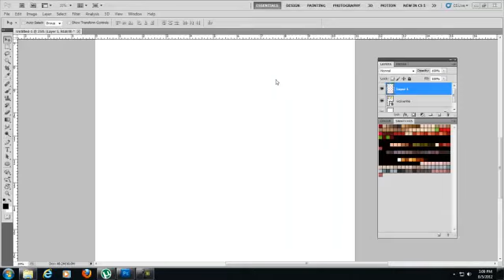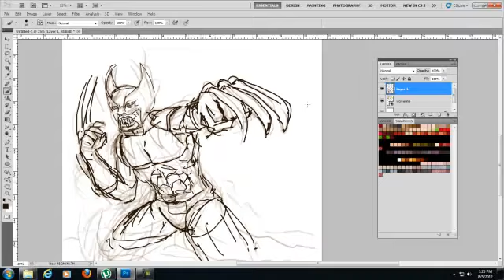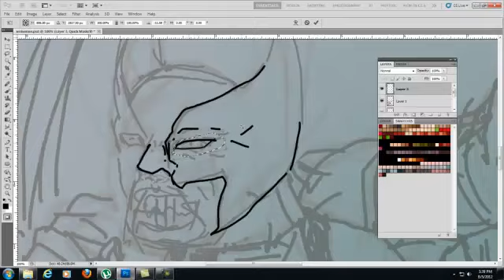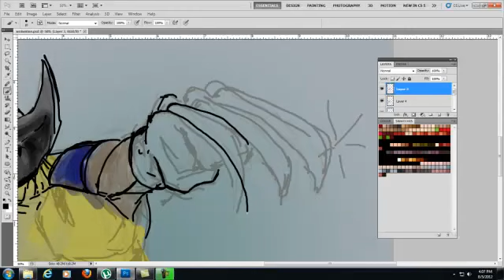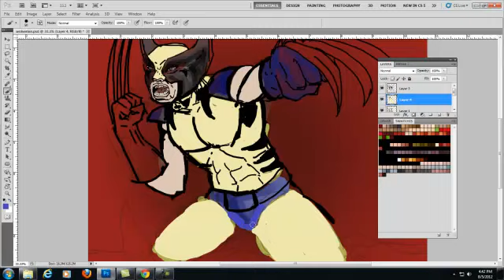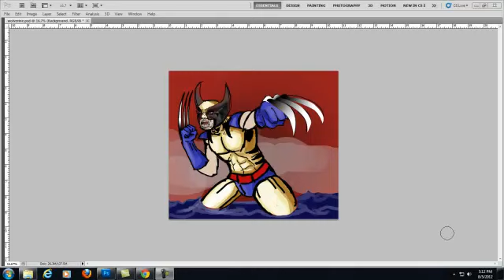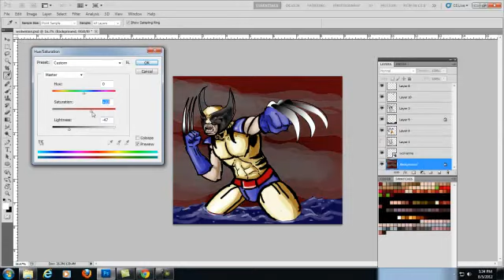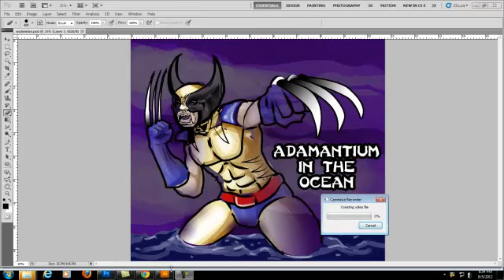wolverine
just trying to get the idea down fast. colors wicked sloppy.inks too. lol